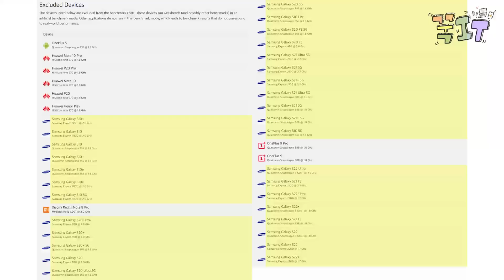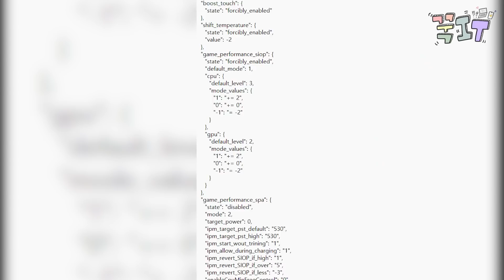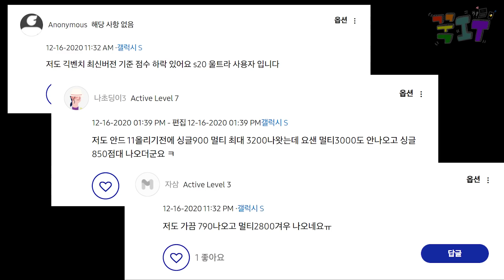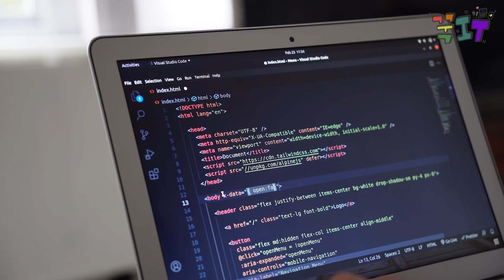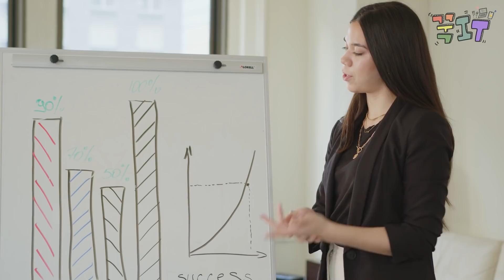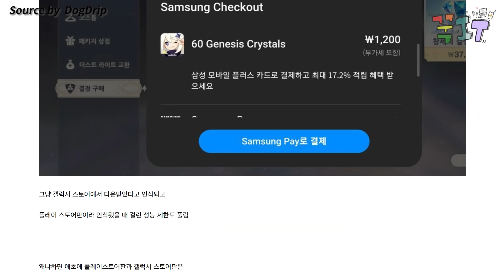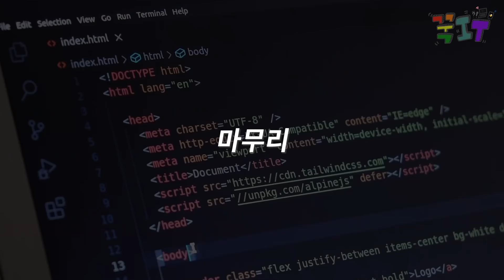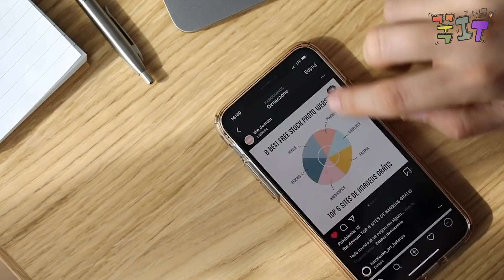GOS 내버려두면 생길 수 있는 일들 | 갤럭시 GOS 이슈 3탄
주말 동안에 해외에서도 많이 이슈가 되고 있습니다.

비슷 비슷한 유튜브 컨턴츠에 피로감을 느끼실 분들을 위한 영상입니다.

폰으로 게임 안한다고 '나랑 상관없어!' 하시는 분들도 보시면 좋겠습니다.

이전에 삼성이 했던 것도 있고, 아직 하지 않았으나 GOS로 인해 가능성이 열리는 부분도 있습니다.
조심스럽게 멘트를 하느라 조금은 답답할 수 있지만 재밌게 봐주시면 좋겠습니다.

**Reference**
1. twitter @geekbench - all galaxy devices banned.

2. GOS는 실시간으로 제어될 수 있다?

3. Android Benchmarks - Geekbench Browser

4. 해상도 강제 너프

**Font**
Noto Sans CJK

No Copyrights - Pexels.com
Galaxy Advertise - Samsung
*Timestamp
00:00 서론
00:58 우리 탓 하지마라
01:49 고의적 성능하락 유도 가능성
03:13 앱 생태계도 수저시대?
05:40 수시로 통신하는 GOS?
06:44 마무리